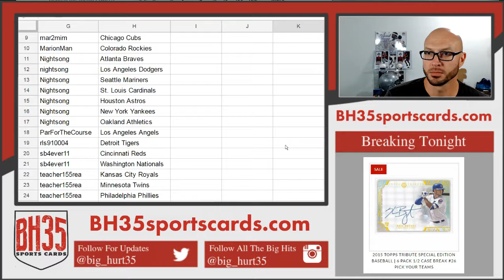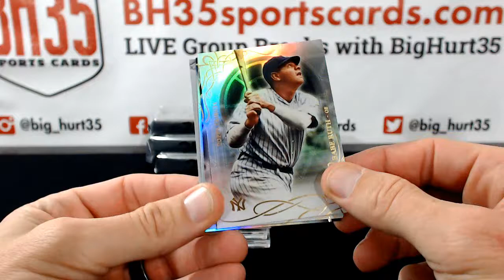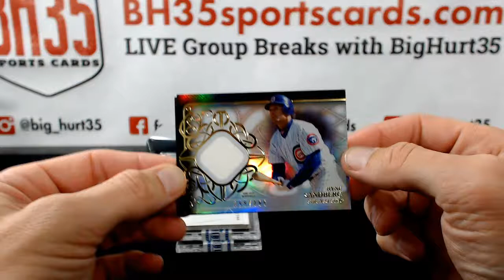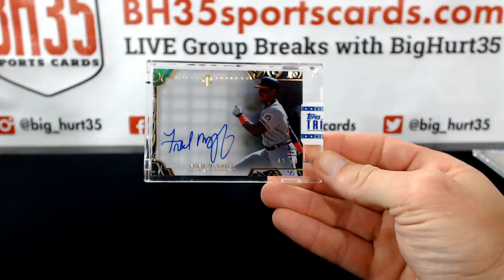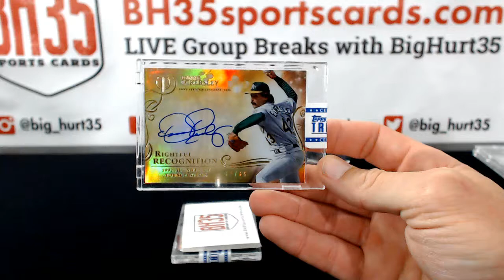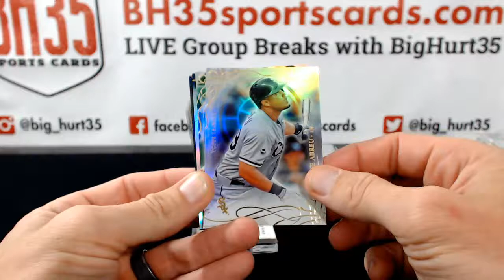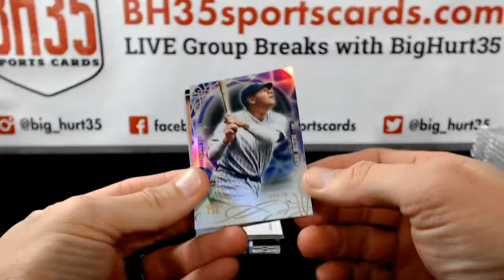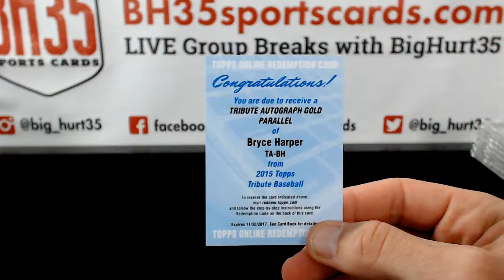2015 Topps Tribute Special Edition Baseball | 6 Pack 1/2 Case Break #26 Pick Your Teams